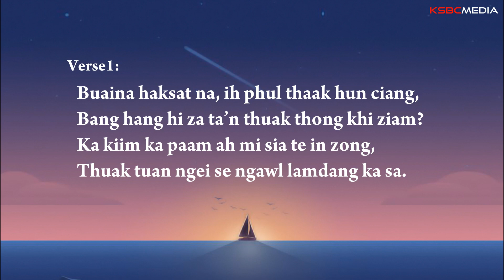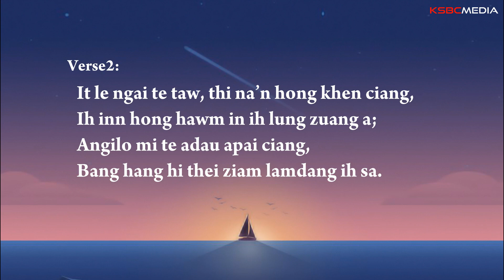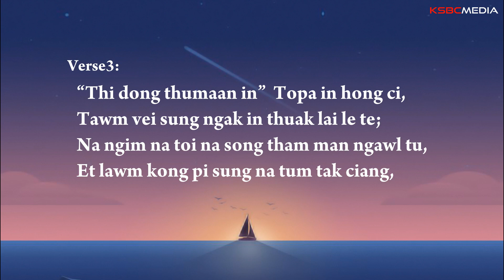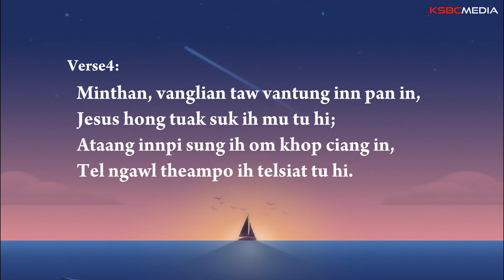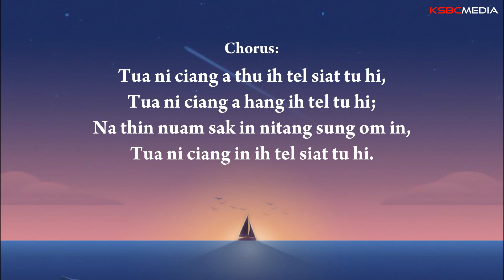30 TUA NI CIANG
TUA NI CIANG
Farther Along
Isai 35:10
Doh is F (9/8)
(Beating three times to the measure)

Verse1:
Buaina haksat na, ih phul thaak hun ciang,
Bang hang hi za ta’n thuak thong khi ziam?
Ka kiim ka paam ah mi sia te in zong,
Thuak tuan ngei se ngawl lamdang ka sa.

Chorus:
Tua ni ciang a thu ih tel siat tu hi,
Tua ni ciang a hang ih tel tu hi;
Na thin nuam sak in nitang sung om in,
Tua ni ciang in ih tel siat tu hi.

Verse2:
It le ngai te taw, thi na’n hong khen ciang,
Ih inn hong hawm in ih lung zuang a;
Angilo mi te adau apai ciang,
Bang hang hi thei ziam lamdang ih sa.

Verse3:
“Thi dong thumaan in” Topa in hong ci,
Tawm vei sung ngak in thuak lai le te;
Na ngim na toi na song tham man ngawl tu,
Et lawm kong pi sung na tum tak ciang,

Verse4:
Minthan, vanglian taw vantung inn pan in,
Jesus hong tuak suk ih mu tu hi;
Ataang innpi sung ih om khop ciang in,
Tel ngawl theampo ih telsiat tu hi.